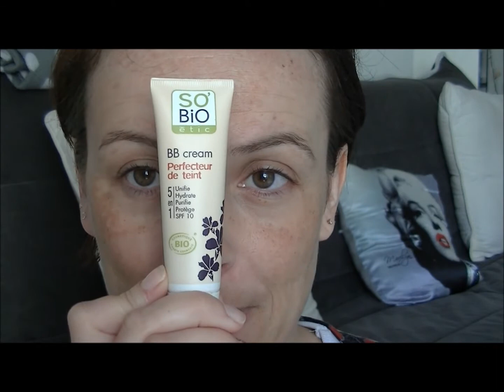Crash Test de la Bb Cream Perfecteur de Teint de So Bio étic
Site de parfums : DESTINATION PARFUMS
-25% avec le CODE VIP01 n'oubliez pas de me donner votre adresse Mail en MP ou sous un com

Je vous propose de découvrir d'autres vidéos que vous n'avez peut être pas encore vu...Smile and zen

Youtube a changé les fonctions pour répondre aux commentaires :
ouvrez vous un compte google et ajouter moi dans votre cercle:

Si vous souhaitez que je vous parraine pour la Look box donnez moi en mp :
Prénom, Nom
Pseudo facebook
Nom de la look box commandé et la date de la commande
vous obtiendrez en plus dans votre 1ere box un cadeau

LE PARRAINAGE N EST VALABLE QU UNE SEULE FOIS PAR PERSONNE, LES FILLEULES DÉJÀ PARRAINÉES NE PEUVENT PAS ETRE DE NOUVEAU PARRAINÉES AINSI QUE LES PERSONNES QUI ONT DÉJÀ COMMANDE LA LOOK BOX NE PEUVENT PAS ETRE PARRAINÉES. Bonne découverte à toutes les nouvelles et encore merci aux marraines ! Pour le parrainage cela vous donne droit à : - Pour la filleule un cadeau envoyé à part de sa box. - Pour la marraine le bon d'achat de 5€ mais aussi la possibilité de cumuler 4 parrainages pour une LookBox hors série personnalisée. (suivant un questionnaire) Merci de remplir tout les champs requis

Pour bénéficiez de 2,50 euros de réduc sur votre 1 ere commande sur le site Glossyevent boutique donnez moi votre nom, prénom, mail en mp.

Abientôt dans une autre vidéo biz dine smile & zen